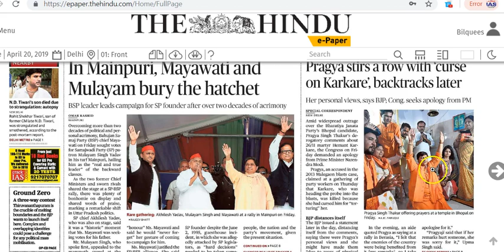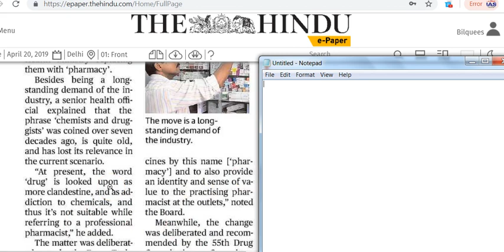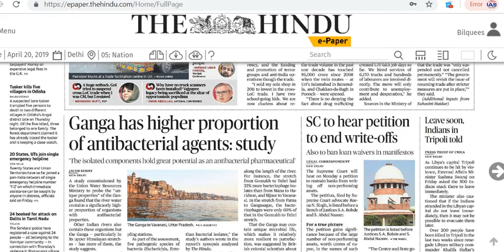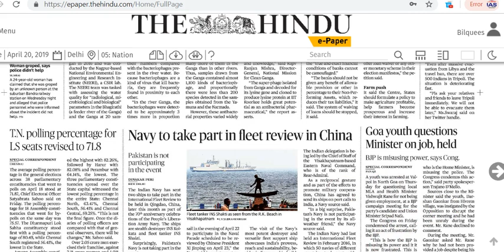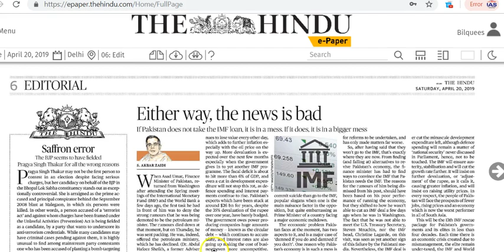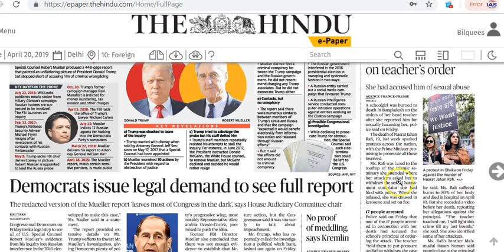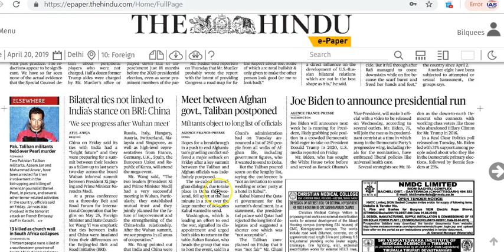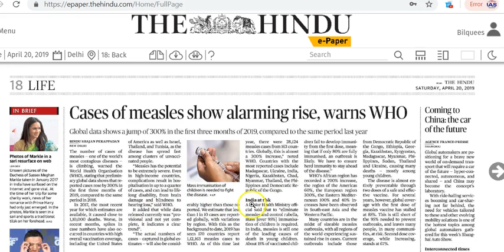IAS Daily Current Affairs | The Hindu Analysis by Mrs Bilquees Khatri (20 April 2019)